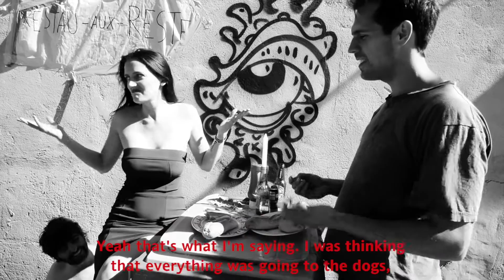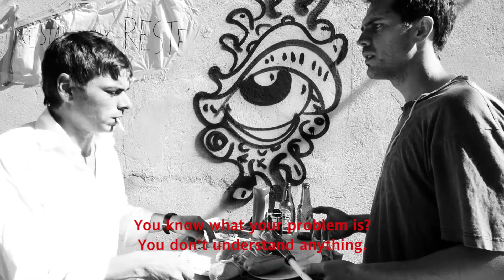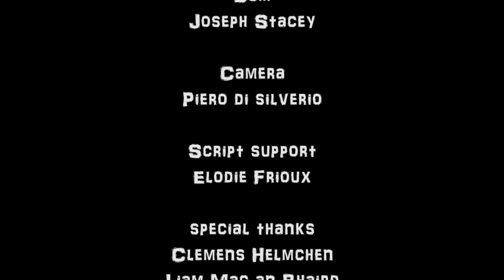Restau-aux-restes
Short Film made in Kino Paname 2015